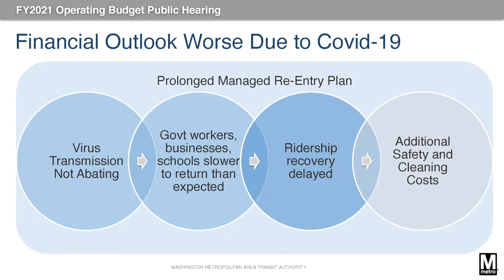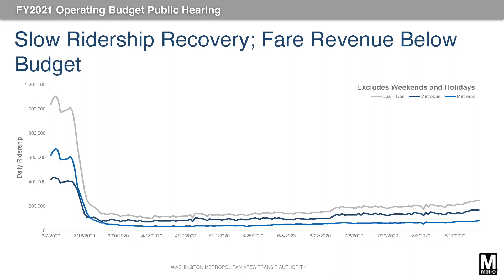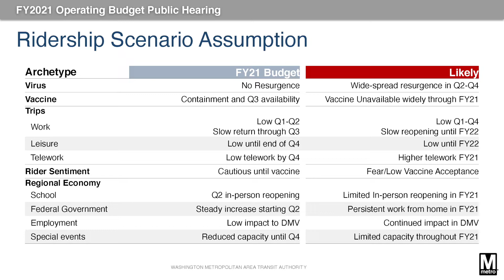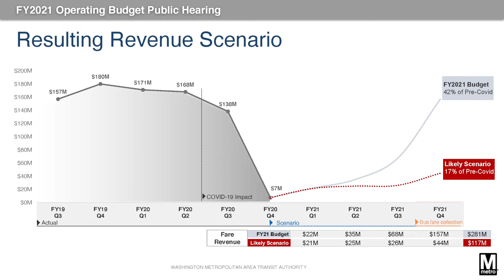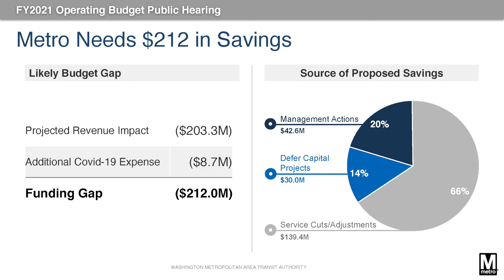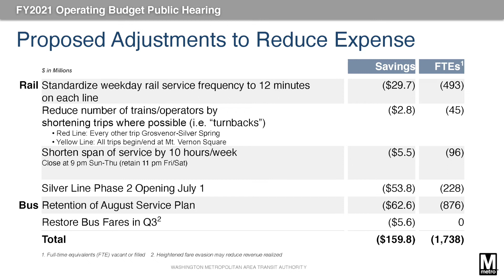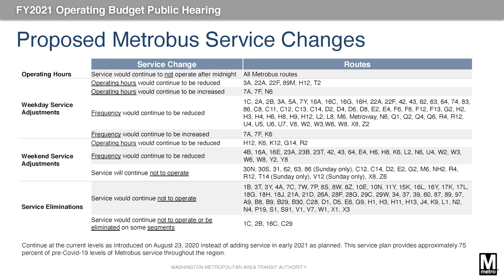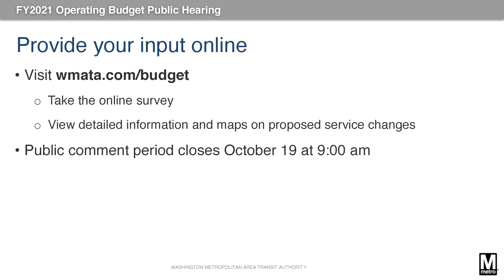Covid-19 Budget Impacts & Proposed FY21 Budget Changes (English)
The Covid-19 pandemic has cost Metro hundreds of millions of dollars, and six months after the pandemic began, ridership remains extremely low. In fact, the combined ridership on Metrorail and Metrobus in September 2020 is down nearly 80% from pre-pandemic levels.

We’re preparing to resume fare collection on Metrobus and cut costs by limiting the use of contractors, furloughing employees, and deferring some capital program expenses. But the budget shortfall is so large, service cuts and layoffs will also be needed beginning in December.

How will this impact you? Provide your feedback by 9 a.m. Monday, October 19, 2020